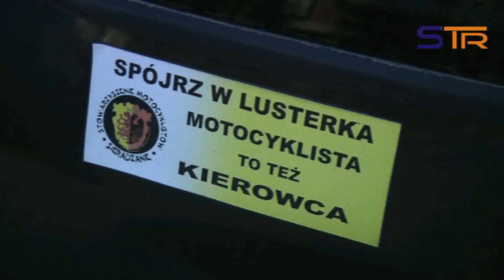SIERADZCY MOTOCYKLIŚCI NAKLEJAJĄ sieradzkatv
Spójrz w lusterka, motocyklista to też kierowca.